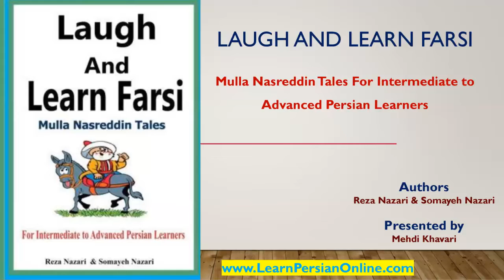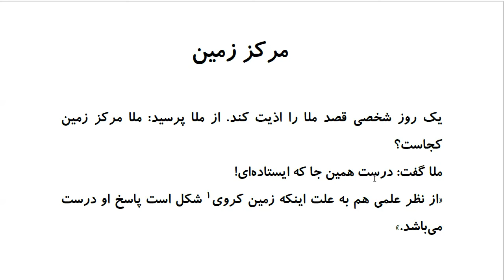Laugh and Learn Farsi: Mulla Nasreddin Tales - مرکز زمین